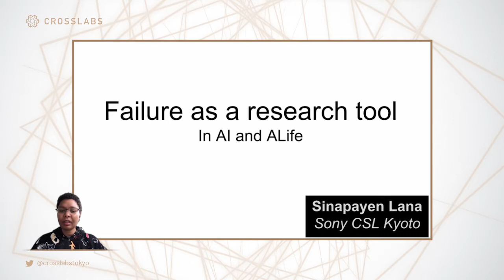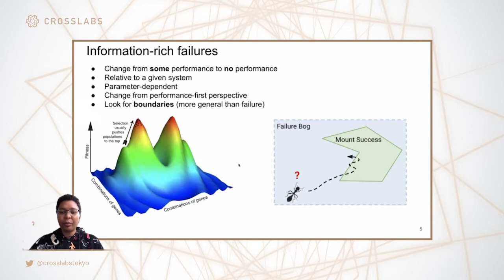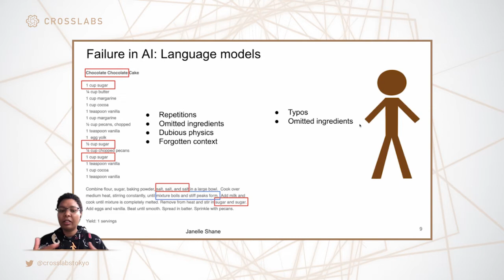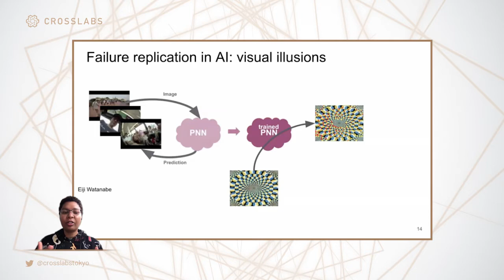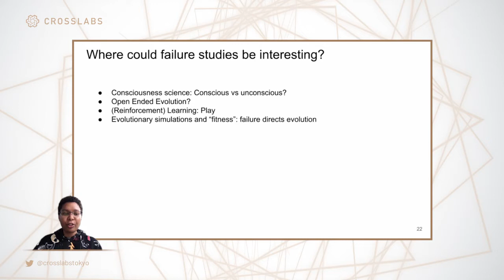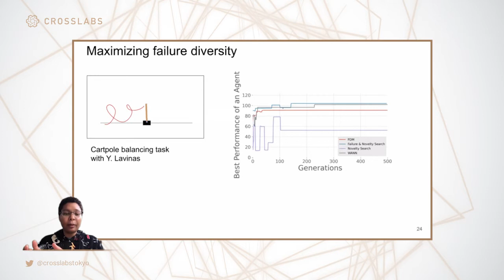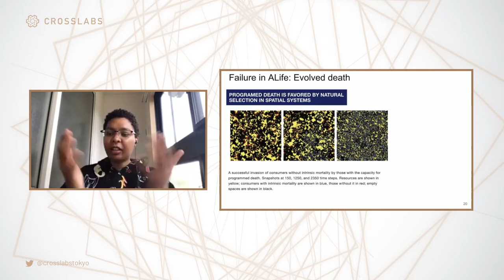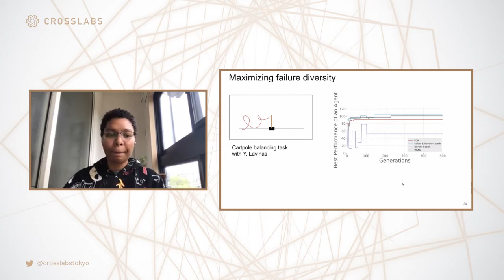Failure as a Research Tool with Dr. Lana Sinapayen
As part of Cross Labs’ first Innovation Science Workshop, Dr. Lana Sinapayen, Researcher at Sony CSL presents "Failure as a Research Tool”.

Dr. Sinapayen introduces us to the idea of 'Failure as a research tool'. In understanding complex systems, failure states can be an information-dense source of insight. What happens if a module is removed? What causes this behavior to fail? Even in successful models, failure patterns tell us a lot about how systems represent themselves, as Lana explains about language model mistakes and optical illusions in perception. Understanding why things fail is a key step in re-creating interesting systems in artificial ways.

This workshop was originally presented on 14th April, 2021.

Organized by: Olaf Witkowski, Antoine Pasquali, and Katsunobu Suzuki, Cross Labs / Cross Compass Ltd.